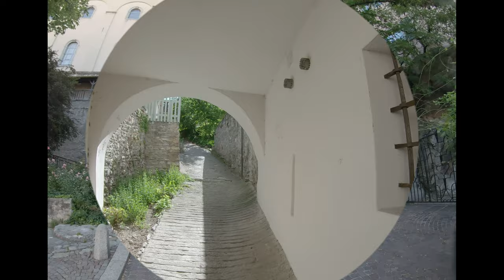Sion Valeria Tourbillon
28. Juni 2019. Sion, Valère, Tourbillon. GoPro 7 Black am Einbeinstativ, 2.7 K, 4:3, 24 fps, weit (gecropt im Editor), 1/2 unterbelichtet, matt, scharf, Streulichtblende. Zoom H1n mit externem Mikrofon Audio-Technica Pro 24 hinten am Rucksack montiert, gegen unten, mit selbstgebastelter Spinne (das Mic liegt senkrecht auf zwei gekreuzten harten Klettbändern, leider heute schlecht arretiert). Movavi 15 Plus mit 4K-Export, Audacity Spurenausrichtung und Anpassung des Klangs (fast alles mit dem Plug-In Equalizer TDR Nova, Modus HF Density).
Einige Gehpassagen auf 300% beschleunigt, die Tonspuren dann ebenfalls, Tonhöhe original.